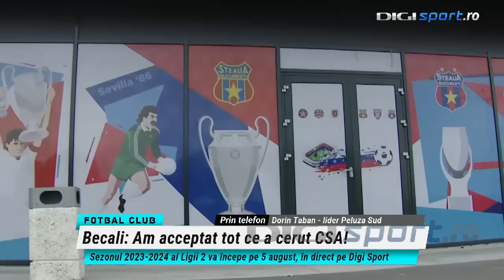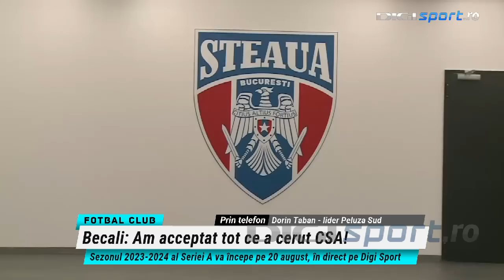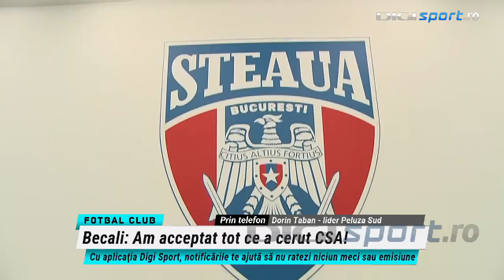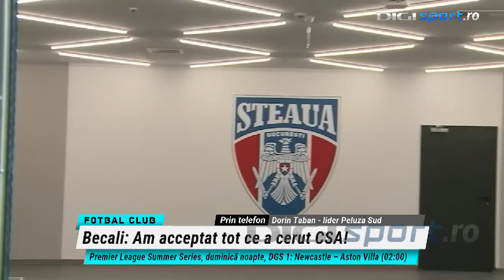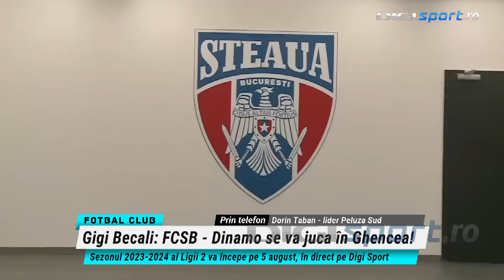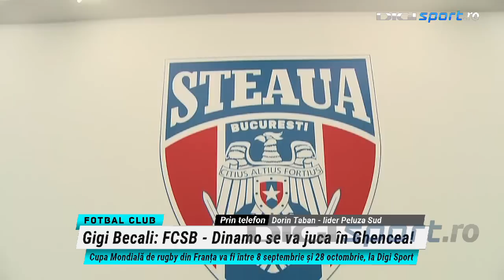Reacția ultrașilor de la CSA Steaua, după atacul asupra lui Valeriu Argăseală, președintele FCSB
Marți, 18 iulie, a avut loc o nouă rundă de negocieri între FCSB și CSA Steaua pentru închirierea arenei din Ghencea de către clubul patronat de Gigi Becali (65 de ani). În momentul în care Vasile Argăseală, președintele FCSB, intra cu mașina în sediul CSA, un fan al Stelei a aruncat cu pietre și a lovit autoturismul. Dorin Taban, liderul Peluzei Sud, a avut o intervenție telefonică în cadrul emisiunii Fotbal Club, unde a vorbit despre negocierile dintre FCSB și CSA Steaua pentru împrumutul stadionului Ghencea.